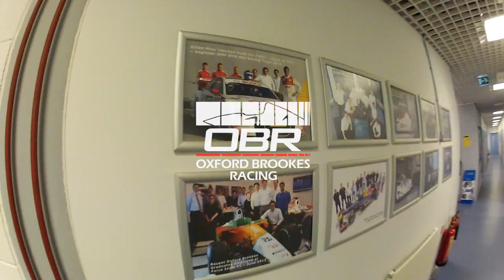FS 2014 Highlights HQ